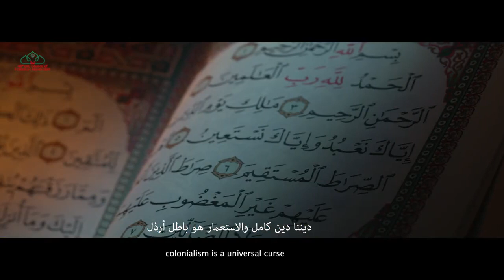The Organization of Islamic Cooperation OIC) Official anthem 2022 | OIC In Islamabad 2022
The Organization of Islamic Cooperation (OIC) will hold the 48th Session of the Council of Foreign Ministers (CFM) under the theme (Building Partnerships for Unity, Justice, & Development) in Islamabad, Islamic Republic of Pakistan, March 22-23, 2022.